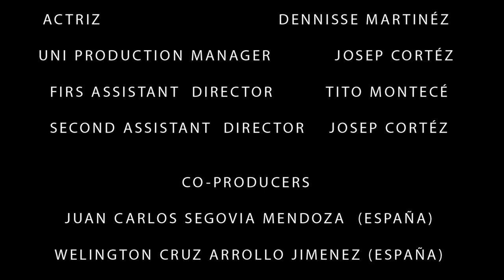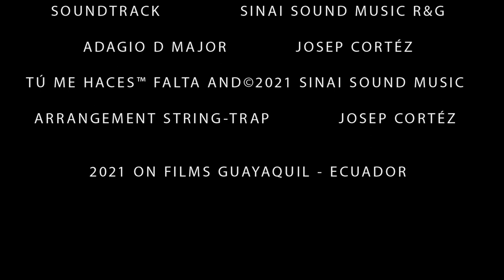Tu me haces falta - Frucco Tejada (Video oficial)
Composer: Josep Jr Cortéz

Producer & Arranger: Josep Jr Cortéz
Executive Producer: Froilan Frucco Tejada
Piano and Synths: Junior Cortez
Baby Bass: Jesús Torres "Mandinga"
Percussion: Jimmy Nall
Trumpet and fluger horn: Luis David Melo
Trombone: Ivan Medina
BG Vocals: Javier Ortíz/Junior Cortéz
Recording: YG Récord estudios, Sound Sinaí Récord Guayaquil.
Record enginer: Romano Giacomini
Mixed & Mastered by Santiago Cabriles
Top Studio-Miami

 Video producer: Erick Sanches